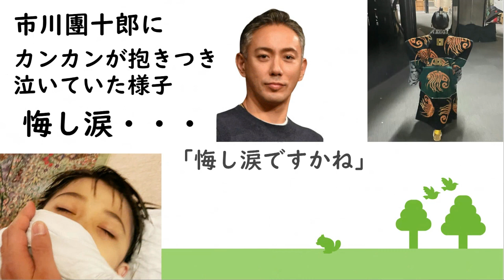【市川團十郎白猿】市川團十郎、自身に抱きつき泣いていた息子「そういう涙は大切」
市川團十郎、自身に抱きつき泣いていた息子「そういう涙は大切」
12月22日(木)

歌舞伎俳優の市川團十郎白猿が
20日に自身のアメブロを更新。
息子・勸玄（かんげん）くんが
自身に抱きつき、泣いていた日
のエピソードをつづった。

この日、團十郎は
「今日は舞台の後
　抱きつかれて泣かれました」
と勸玄くんが泣いていた
ことを告白。

理由について
「自分的に上手くいかなかった
らしいです」と明かし
「そういう涙は大切と思います。
日々成長してると感じます」
と自身の考えをつづった。

その後に更新したブログでは
「本日も無事に終わりました！」
というタイトルでブログを更新し
「今日は勸玄がお腹痛くなったり
してバタバタでした」と説明。

「原因は食べすぎ」と
勸玄くんの腹痛の原因を明かし
「お、おい」とコメントし、
ブログを締めくくった。

この投稿に読者からは
既に役者魂！その心に
喝さいです。素晴らしい💘
舞台拝見すると
何だか泣けるのは
そのせいなのかな。

かんかん頑張って！
応援してます！！
素晴らしい役者さんですね👏

本日、昼の部拝見させて
いただきました。
本当に、素晴らしく、
本当に9歳なのか？？？

と思わずにはいられません！
11月の昼の部も拝見
いたしましたが、
本日の毛抜には、
感動感動感動です！
今後が本当に楽しみです。

「悔し涙ですかね」
「立派すぎる」
などのコメントが
寄せられている。